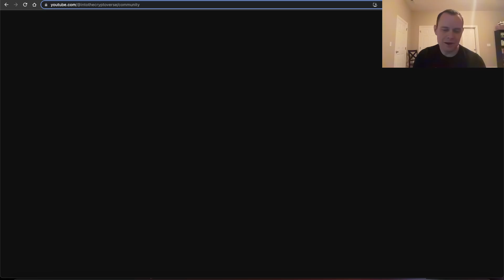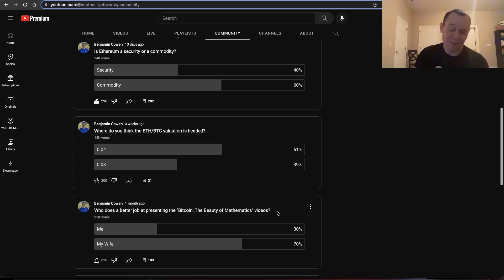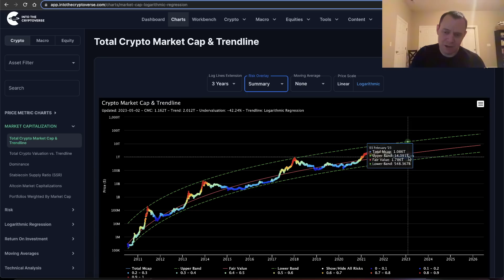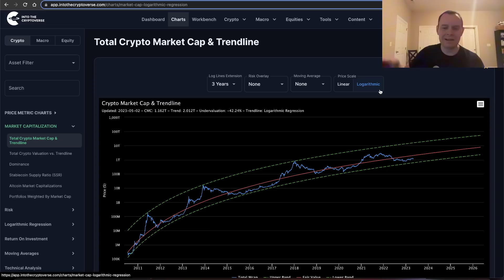Bitcoin: The Beauty of Mathematics (Part 35)